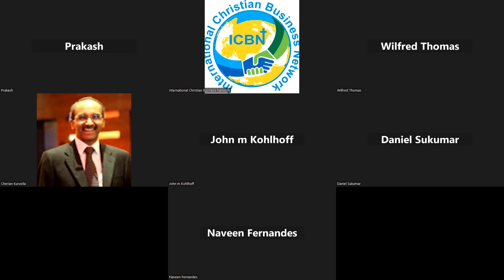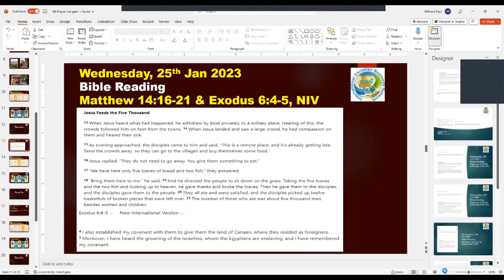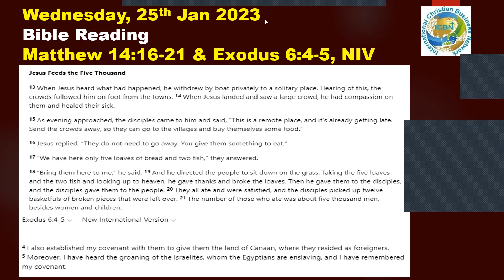ICBN Devotions by John Kohlhoff -25th Jan 2023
13 When Jesus heard what had happened, he withdrew by boat privately to a solitary place. Hearing of this, the crowds followed him on foot from the towns. 14 When Jesus landed and saw a large crowd, he had compassion on them and healed their sick.g

15 As evening approached, the disciples came to him and said, “This is a remote place, and it’s already getting late. Send the crowds away, so they can go to the villages and buy themselves some food.”

16 Jesus replied, “They do not need to go away. You give them something to eat.”

17 “We have here only five loaves of bread and two fish,” they answered.

18 “Bring them here to me,” he said. 19 And he directed the people to sit down on the grass. Taking the five loaves and the two fish and looking up to heaven, he gave thanks and broke the loaves. Then he gave them to the disciples, and the disciples gave them to the people. 20 They all ate and were satisfied, and the disciples picked up twelve basketfuls of broken pieces that were left over. 21 The number of those who ate was about five thousand men, besides women and children.